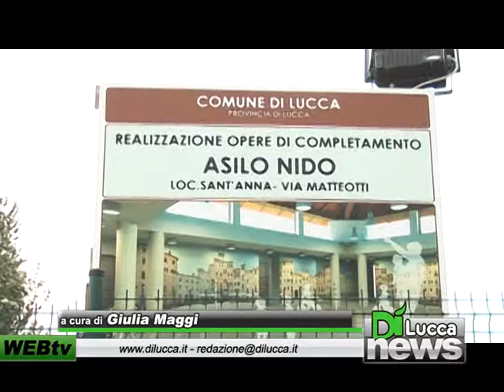Sopralluogo all'asilo di Sant'Anna. Fine dei lavori ad ottobre - Dì News - 24 settembre 2012